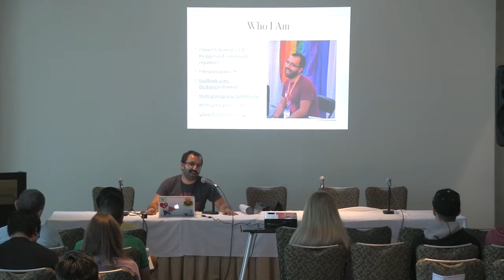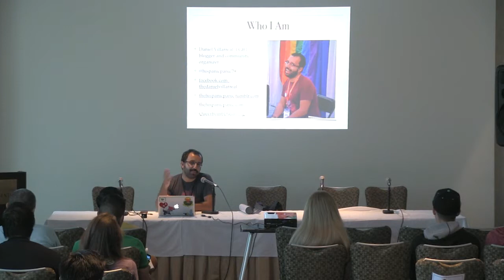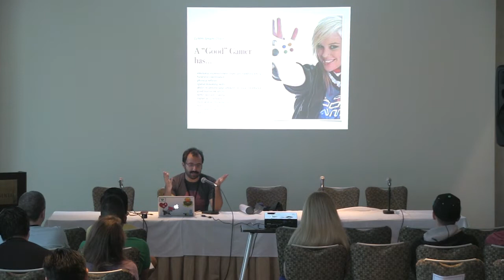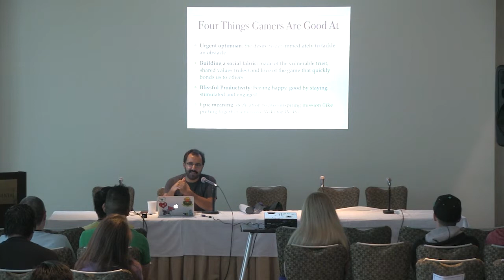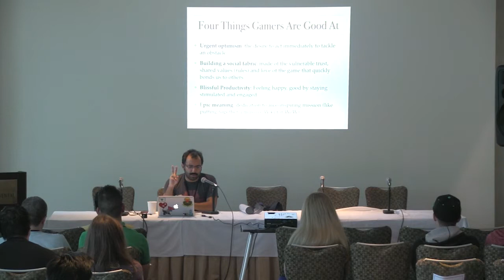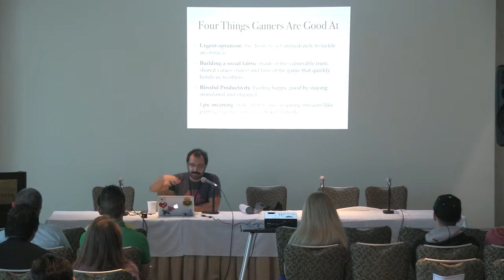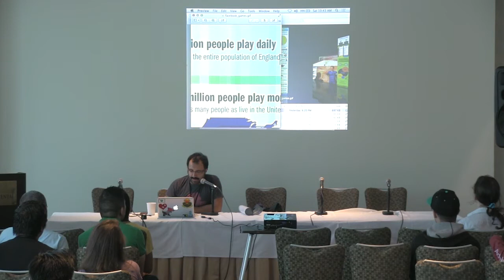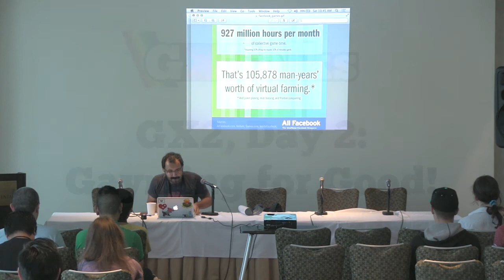GXTalks: GX2 Day 2, Gayming For Good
Speaker:
Daniel Villarreal, Founder of QueerBomb Dallas